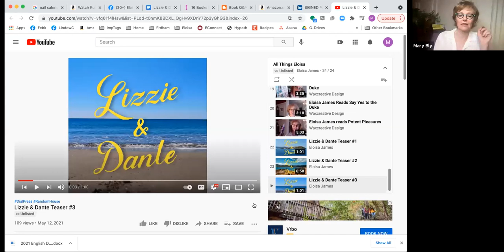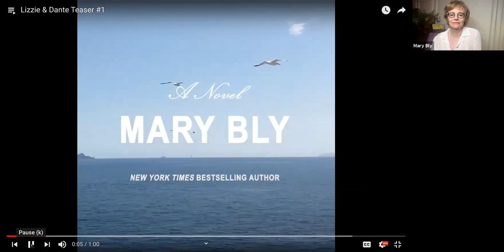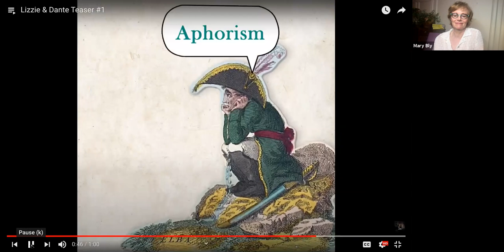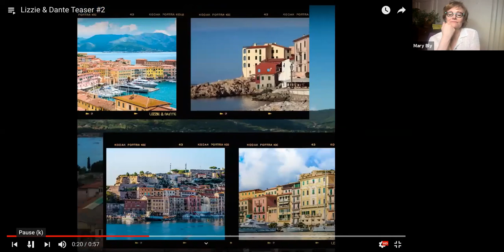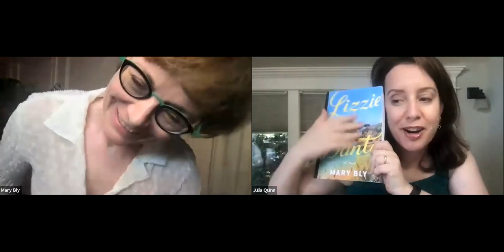University Book Store Presents Mary Bly in conversation with Juila Quinn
About the book: What if falling in love means breaking someone's heart?

On the heels of a difficult break-up and a devastating diagnosis, Shakespeare scholar Lizzie Delford decides to take one last lavish vacation on Elba, the sun-kissed island off the Italian coast, with her best friend and his movie-star boyfriend. Once settled into a luxurious seaside resort, Lizzie has to make big decisions about her future, and she needs the one thing she may be running out of: time.

She leaves the yacht owners and celebrities behind and sneaks off to the public beach, where she meets a sardonic chef named Dante, his battered dog, Lily, and his wry daughter, Etta, a twelve-year-old desperate for a mother. While Dante shows Lizzie the island's secrets, and Etta dazzles with her irreverent humor, Lizzie is confronted with a dilemma. Is it right to fall in love if time is short? Is it better to find a mother briefly, or to have no mother at all? And most pressingly, are the delicacies of life worth tasting, even if you will get to savor them only for a short while?

A luscious story of love, courage, and Italian wine, Lizzie & Dante demands to know how far we should travel to find a future worth fighting for.
Mary Bly is a New York Times bestselling author under the name Eloisa James, and chair of the English department at Fordham University. She lives with her family in New York City, but can sometimes be found in Paris or Italy. She is the mother of two and, in a particularly delicious irony for a romance writer, is married to a genuine Italian knight.
#1 New York Times bestselling author Julia Quinn loves to dispel the myth that smart women dont read (or write) romance, and if you watch reruns of the game show The Weakest Link you might just catch her winning the $79,000 jackpot. She displayed a decided lack of knowledge about baseball, country music, and plush toys, but she is proud to say that she aced all things British and literary, answered all of her history and geography questions correctly, and knew that there was a Da Vinci long before there was a code.

On December 25, 2020, Netflix premiered Bridgerton, based on her popular series of novels about the Bridgerton family.